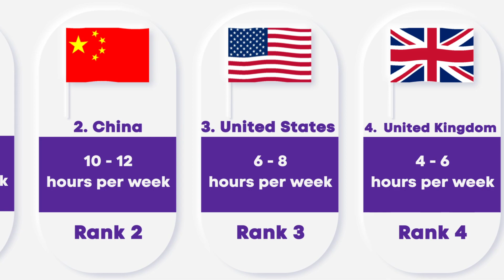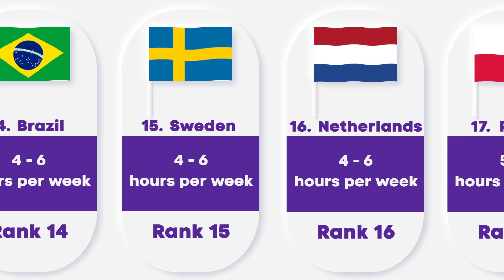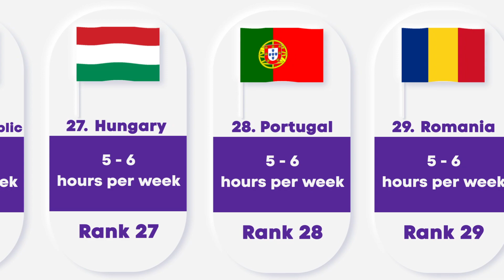Comparison of the Top Countries That Read the Most Books 📚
Hello from Meta Data TV!👋
In this captivating segment, we explore the top nations with the highest weekly book consumption. To guarantee precise and current data for our viewers, we've meticulously researched various credible sources such as statistics websites, online forums, and communities to collect valuable insights. 🧑🏻‍💻

Upon gathering the essential information, we utilize an array of software applications like Photoshop, After Effects, and Premiere to create an immersive and captivating educational video that both engages and educates our audience.

Please note that our video content is crafted by our talented team of professionals, and we take pride in producing top-notch, distinctive content. 💪